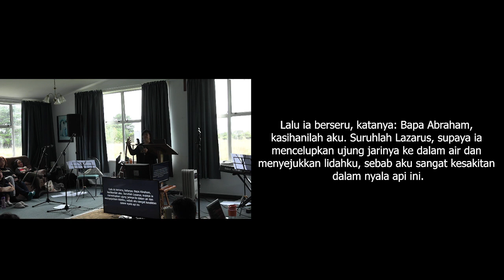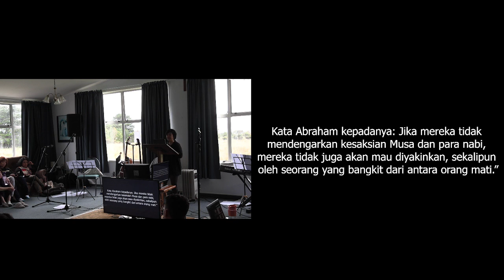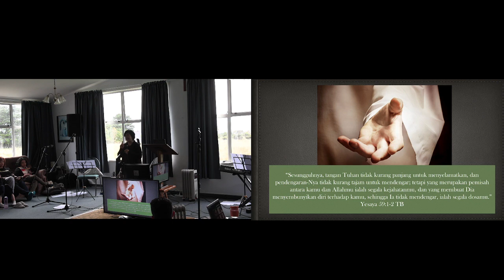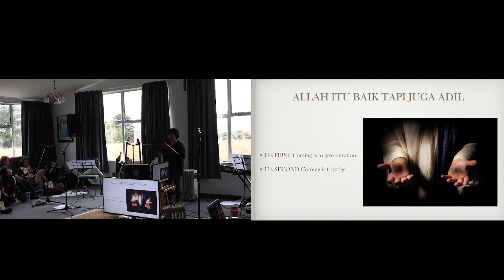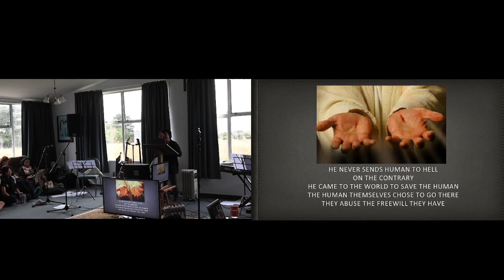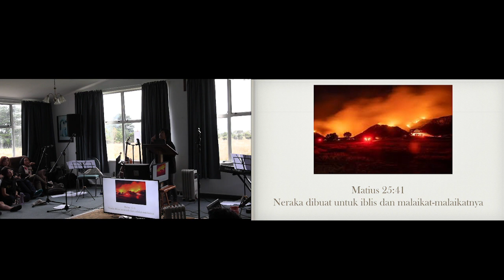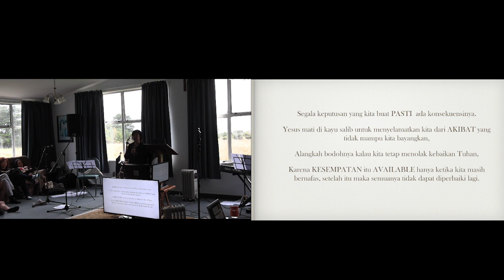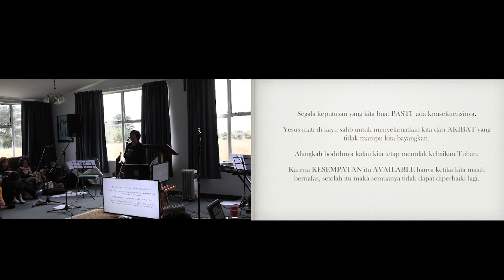Retreat "Be Ready" 2023 Session 4